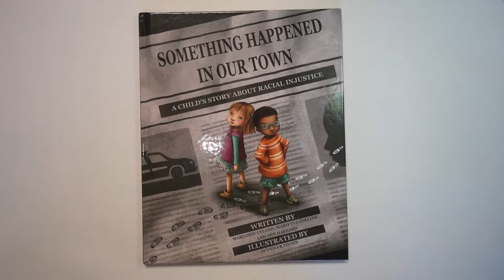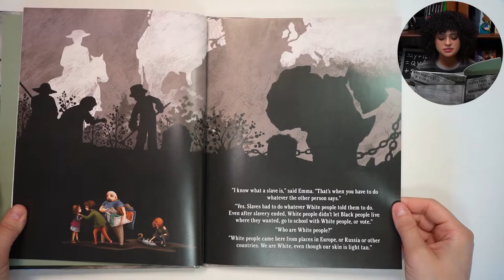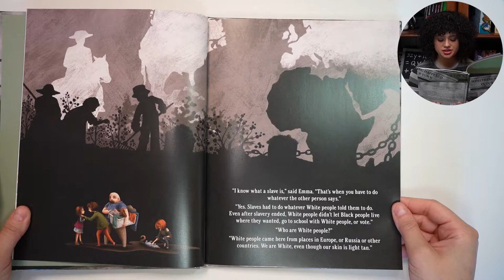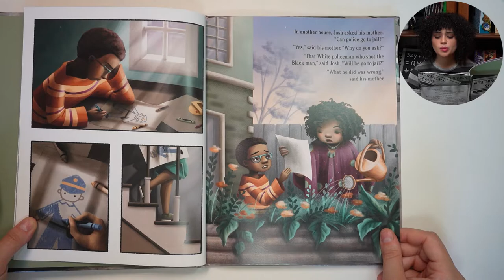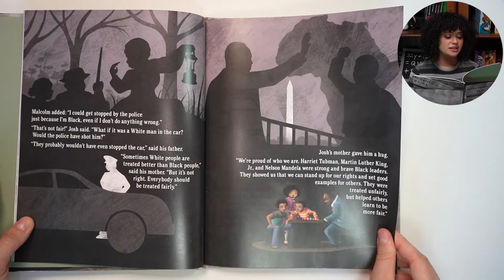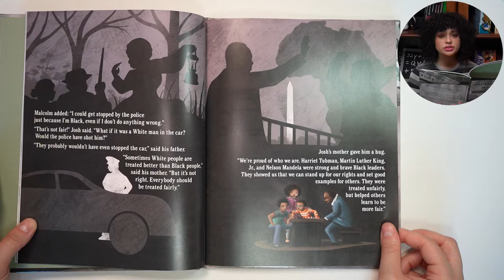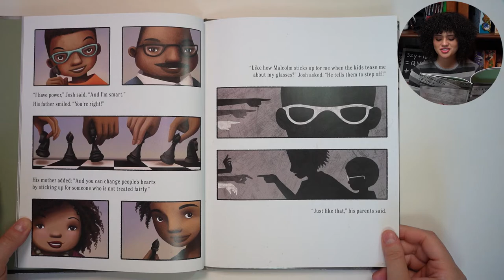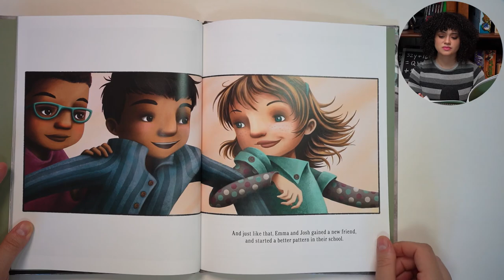Something Happened in Our Town | Racial Injustice Kids Read Aloud | Ms. Mera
Book: Something Happened in Our Town: A Child's Story About Racial Injustice
Author(s): Donald Moses, Marianne Celano, and Ann Hazzar
Illustrator(s):  Jennifer Zivoin

Schedule:
Ella Fitzgerald: The Tale of a Vocal Virtuosa by Andrea Davis Pinkney - June 4, 2021
My Father's Boat by Sherry Garland - June 11, 2021
Juneteenth Jamboree by Carole Boston Weatherford - June 18, 2021
Duke Ellington by Andrea Davis Pinkney - June 25, 2021